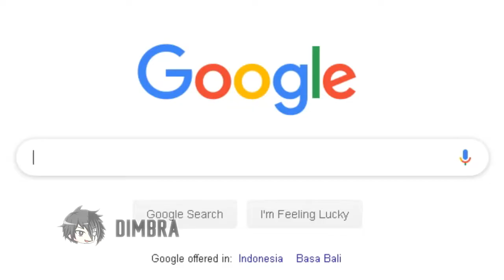Apex Legends Mobile - PUBG Mobile Indonesia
Bagaimana jadinya jika PUBG Mobile digabung dengan Apex Legends?
Maka jadilah Apex Legends Mobile h3h3.

Niatan pengen ngasih subtitle tapi males, pengen beli truck aja.